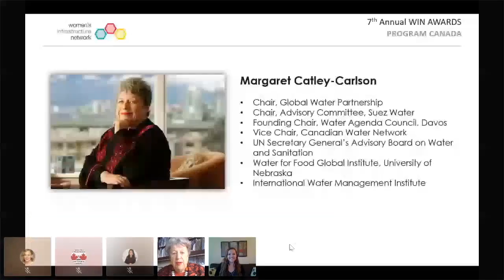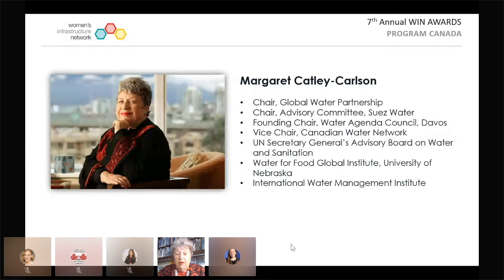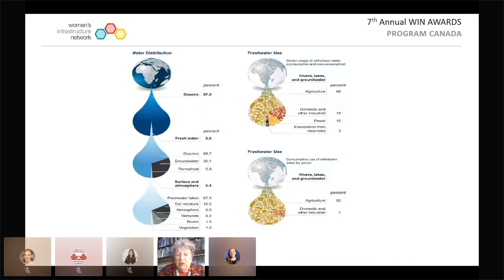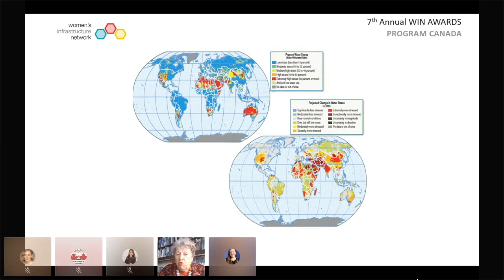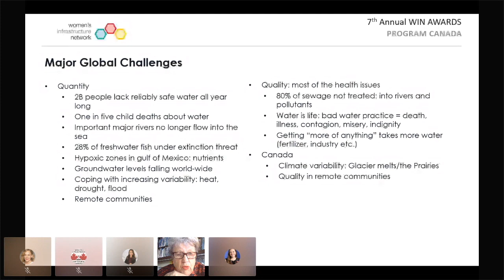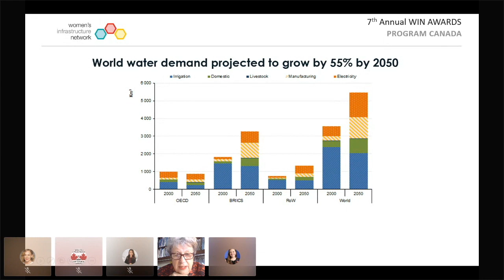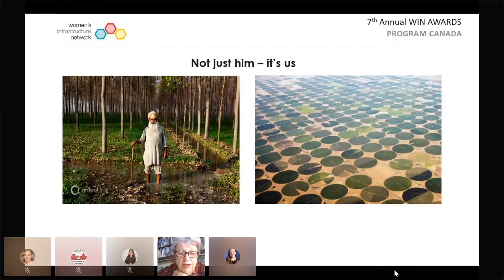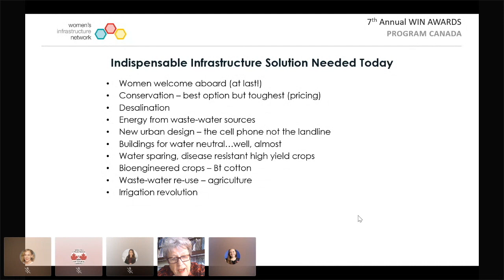Margaret Catley-Carlson: Water Infrastructure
Margaret Catley-Carlson was the keynote speaker at the 7th Annual WIN Awards. Watch her talk about the importance of infrastructure to help provide clean water around the world.

Margaret Catley-Carlson, Officer of the Order of Canada, former Chair of the World Economic Forum Global Advisory Council on Water and former Patron of the Global Water Partnership, a working partnership formed by the World Bank.